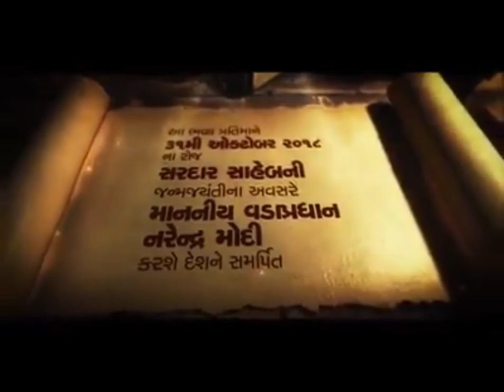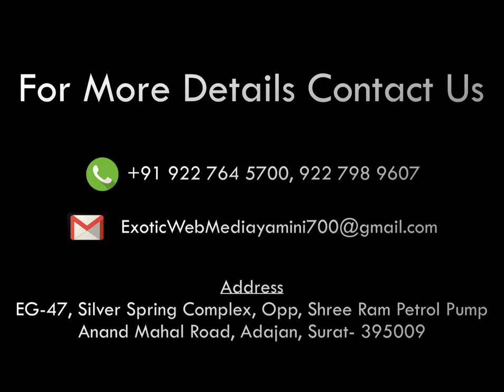Statue of unity